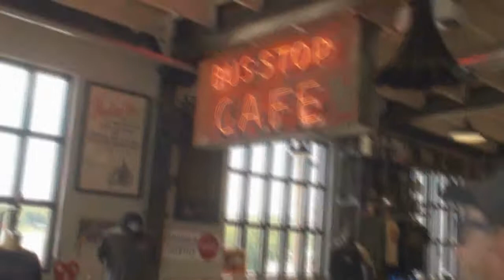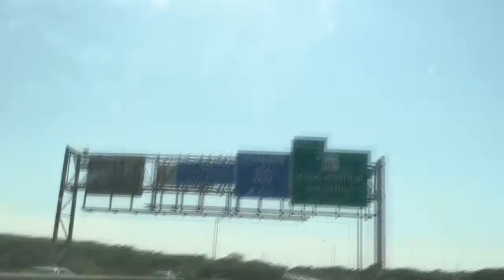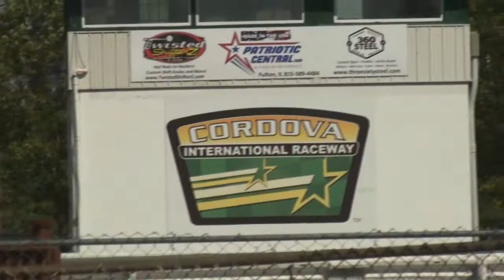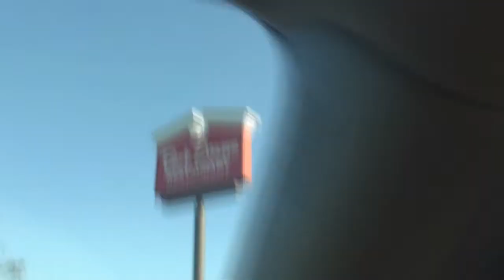Riding the Yellow Line - Episode 22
Day 22 of the epic adventure series "Riding the Yellow Line". Only two more to go...what a journey!